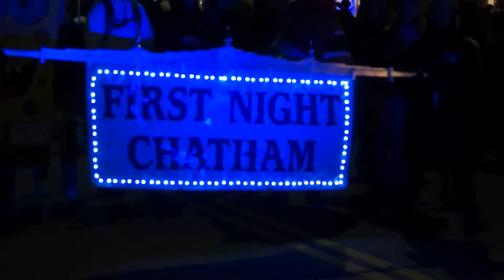First Night Chatham 2016-2017 | Noise Parade & Fireworks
Noise Parade – led by the Orpheum Theater
Join the raucous fray! Help celebrate the Chatham Orpheum Theater’s 100th anniversary. Orpheum staff and families will lead the Noise Parade.

Special low level fireworks after the Noise Parade will be presented as a special treat for the young First Nighters. The show is at Veterans Field and viewing is from the parking lot and fields behind the Chatham Community Center.